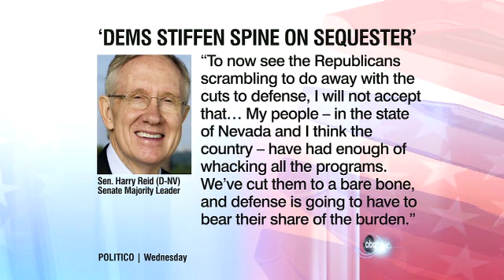Leon Panetta Interview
The Defense Secretary on Afghanistan and tensions with Pakistan and Iran.